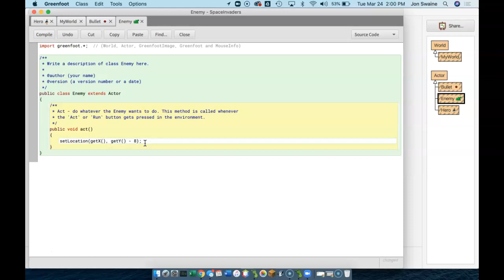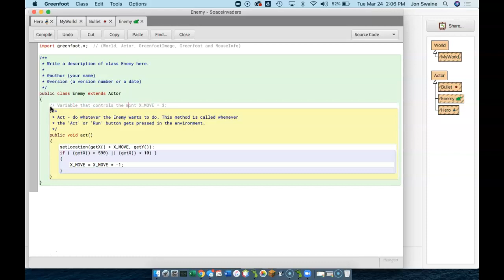Greenfoot Space Invaders - Part 5: The Bouncing Enemy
Learn how to make the enemy move back and forth - using a variable